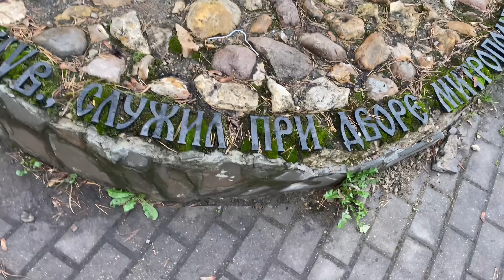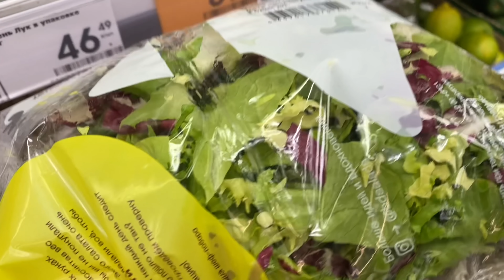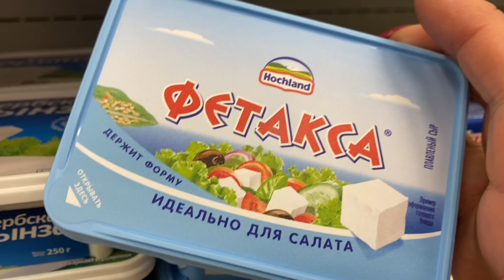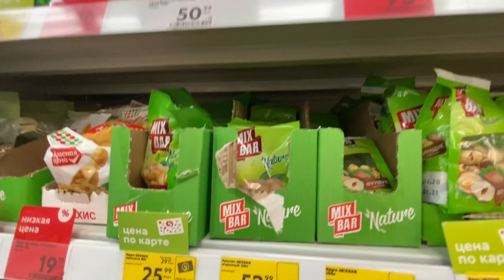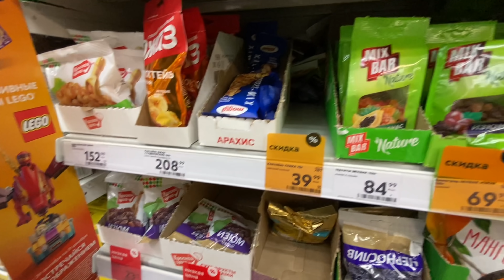САЛАТ ИЗ РУККОЛЫ И МОРЕПРОДУКТОВ, КОТОРЫЙ ВЫ ПРОСИЛИ. УСТАЛИ ЕГО ГОТОВИТЬ😊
Рассказываю рецепт салата из рукколы и морепродуктов. Это любимый салат нашей семьи. Так часто его готовим,  что уже устали.